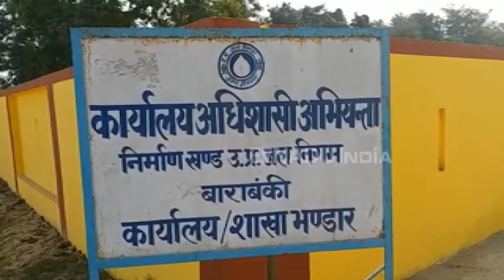بارہ بنکی: ماحولیات کی تبدیلی سے پانی زہر آلود ہوتا جا رہا ہے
واٹر کارپوریشن کی رپورٹ میں کہا گیا ہے کہ اترپردیش کے بارہ بنکی کے پانی میں آئیرن اور سالٹنٹی جیسے خطرناک عناصر پائے جاتے ہیں۔

ماہرین کے مطابق پانی میں آئیرن اور سالٹنٹی جیسے خطرناک عناصر سے متاثرہ پانی پینے سے جلد اور قلب کے امراض میں اضافہ ہوتا ہے۔